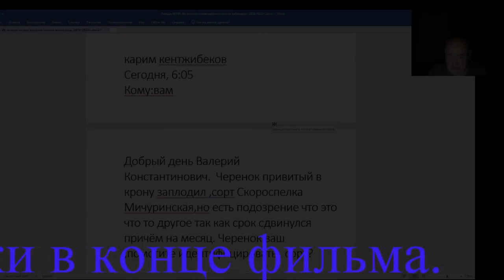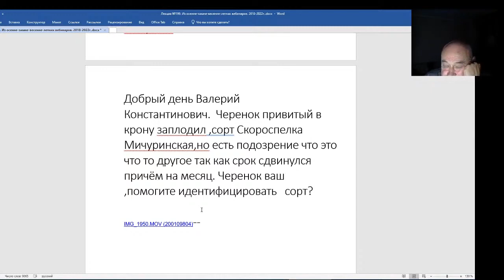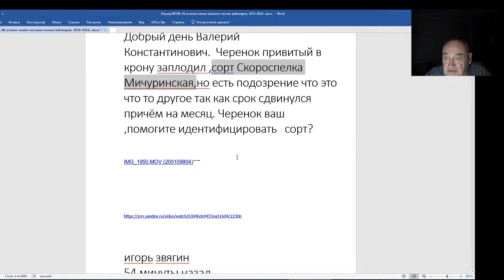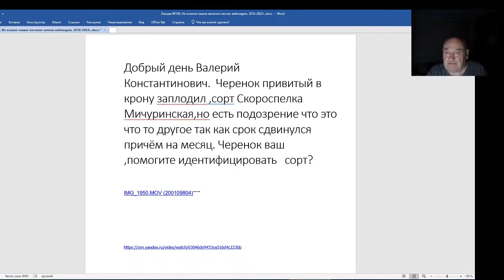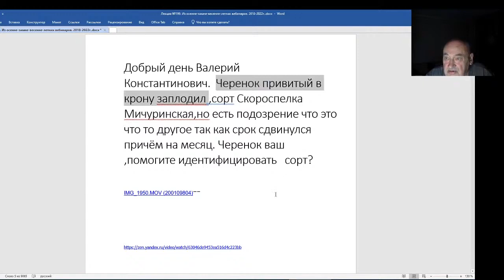Железов Валерий. Вебинар 199. Уникальнейший случай.